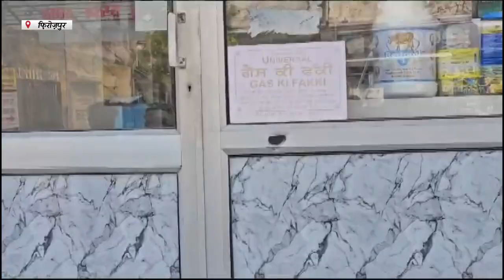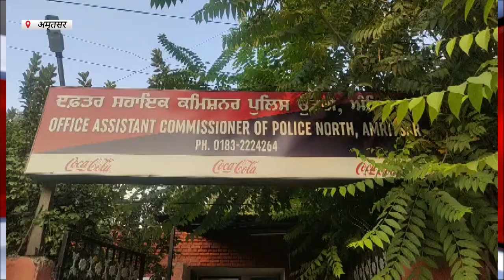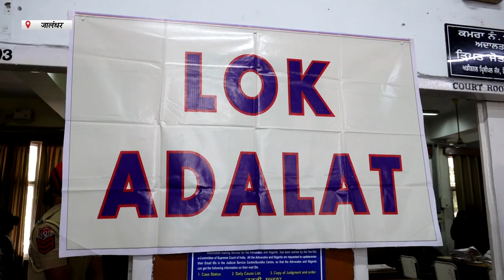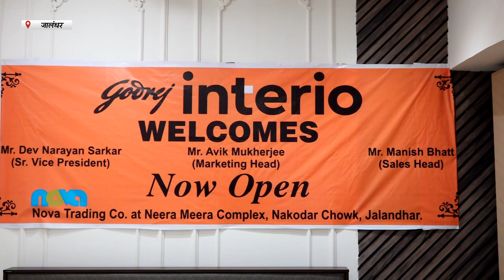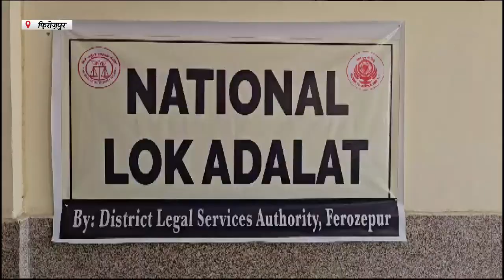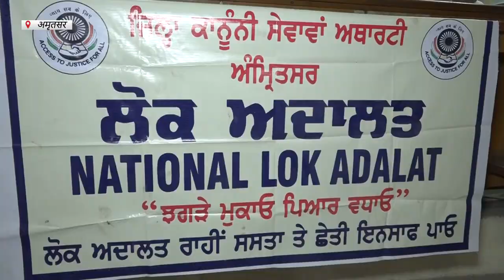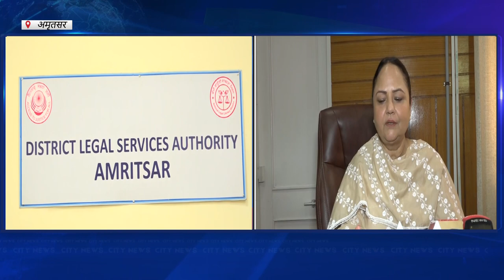Hulchul Prime Bulletin | 09 September 2023 | Hulchul Tv